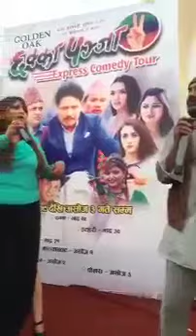chhakka panja 2 promition programme chitawan deepa Magne comedy